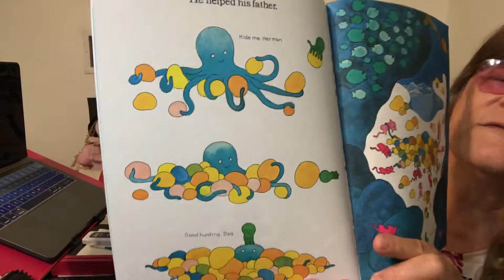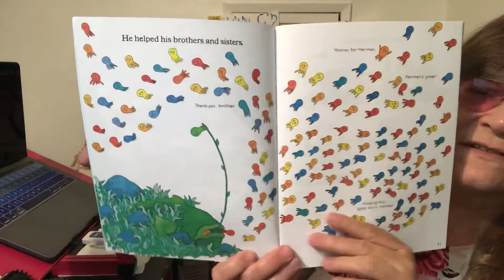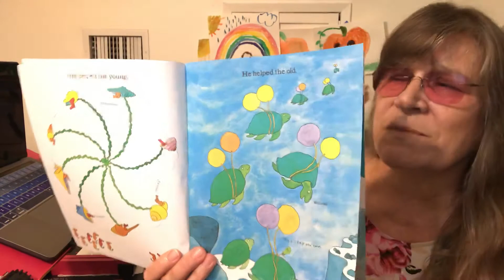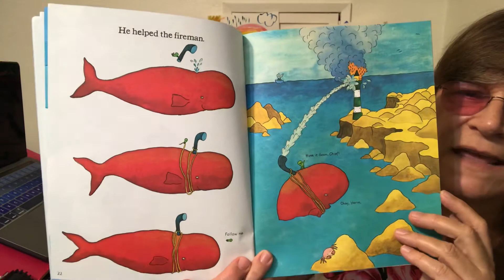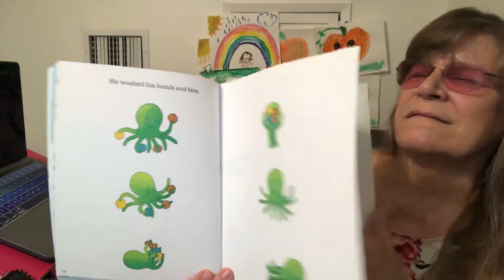Herman the Helper for Room 105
Miss Willie reads Herman the Helper for her class, Herman is a great helper to his family and friends!